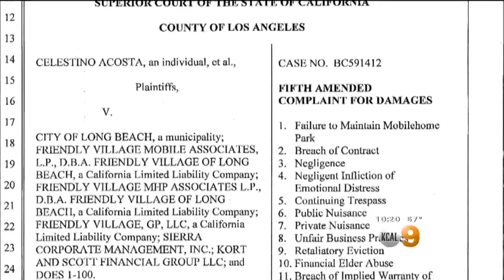Mobile Home Residents Homes Sinking Into Landfill/ isnt that Santa Monica ?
That sounds like the Santa Monica City owned/ previously owned Mobile Home Park Mountain View ? Those homes are sinking Methane still trips the gas monitors, there is no procedure for residents to report alarms or call fire dept citizens lives and health are at risk all the time.